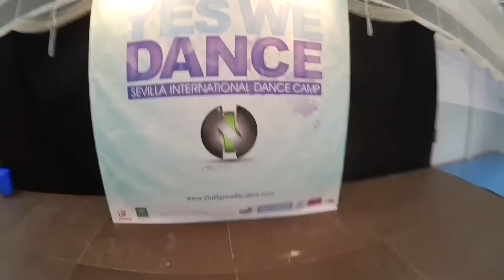YES WE DANCE (día 5 y 6) "KATNISS, LA NUEVA TRONISTA" | Uy Albert!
Resumen del día 5 y 6 del YES WE DANCE SEVILLA 2015!

UY!

También podéis seguirme por:

• Vine: UY.Albert
• UpClose: UyAlbert

UY ALBERT!
Apartado de Correos 17015
28080 Madrid (España)